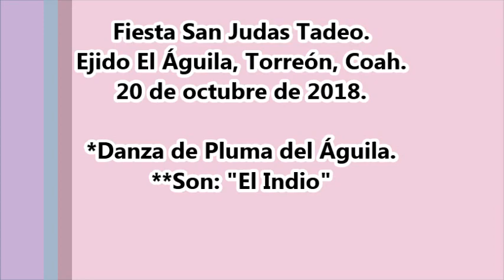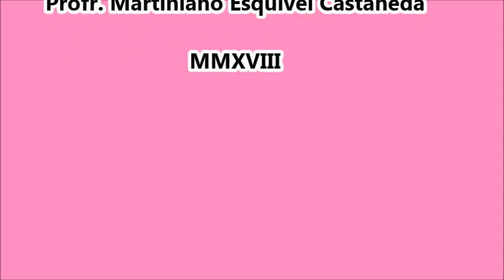Son "El Indio". Danza de Pluma de El Águila, Torreón, Coah.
Danza de Pluma del Águila. Fiesta San Judas Tadeo. Ejido El Águila, Torreón, Coah. 20 de octubre de 2018.